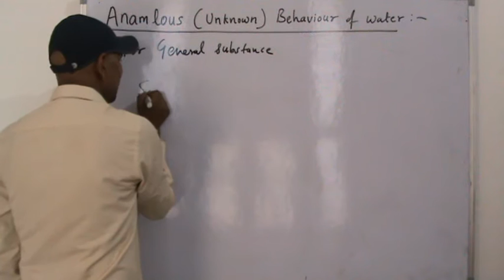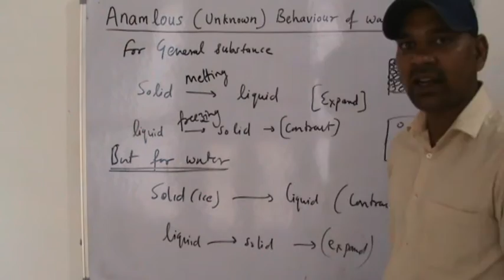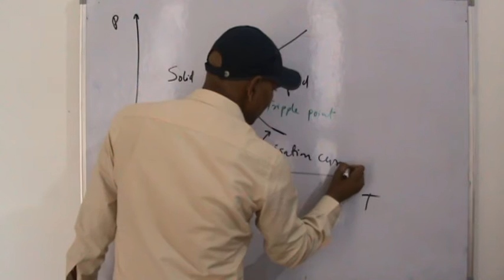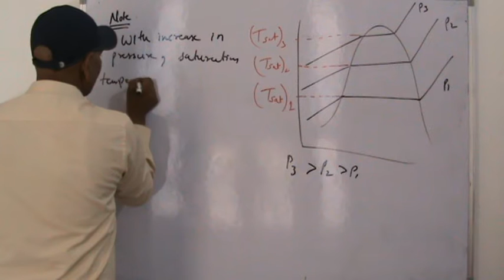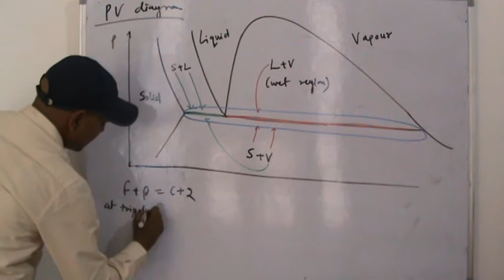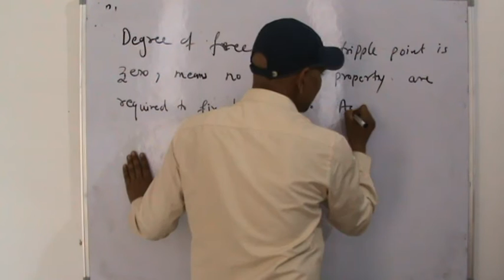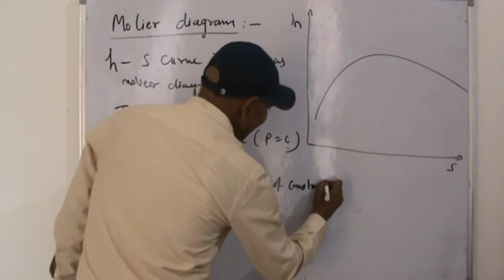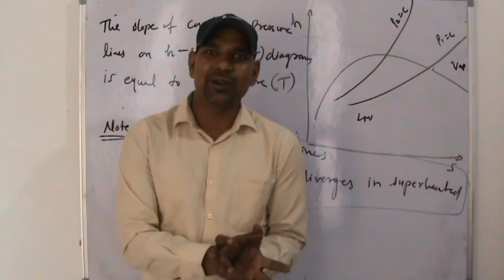Thermodynamics (Hindi) L 37( Properties of Pure substances) By Mr. Vikash Kumar